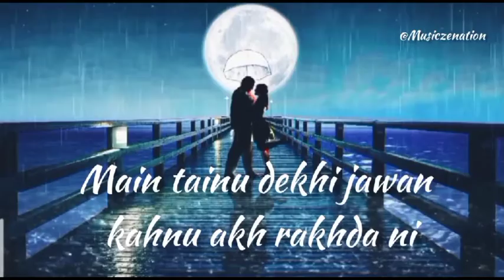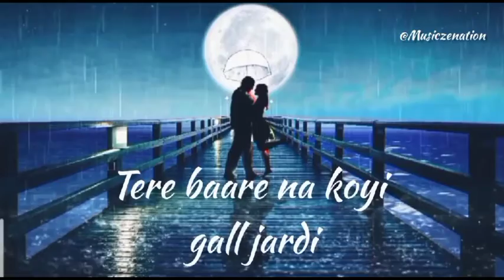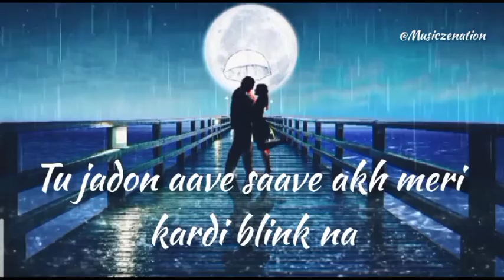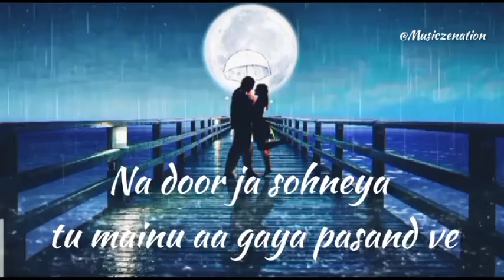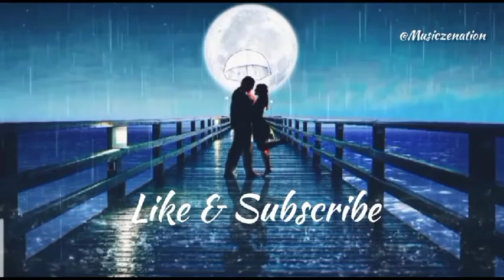Cute Song l Aroob Khan l Satvik l Rajat Nagpal l Vicky Sandhu l Romantic Songs 2020 l Bollywood l